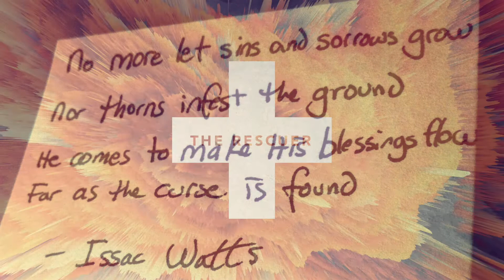Redeeming Hope | The Rescuer Arriving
Feel to email Josh at and find out more about us at our